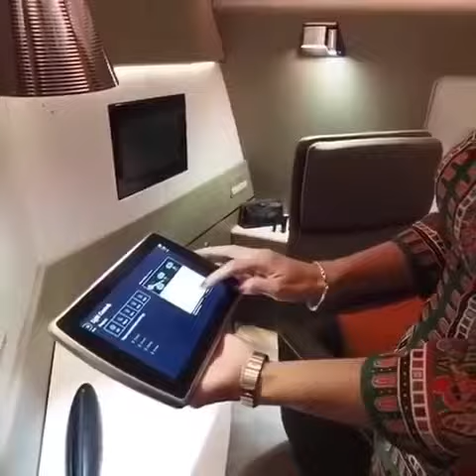Singapore Air First Class Suite 🙌🏻😱 Would you travel First Class?